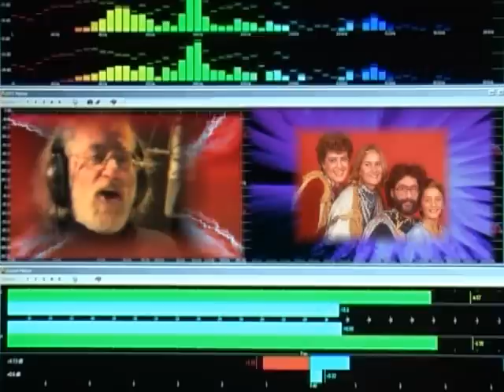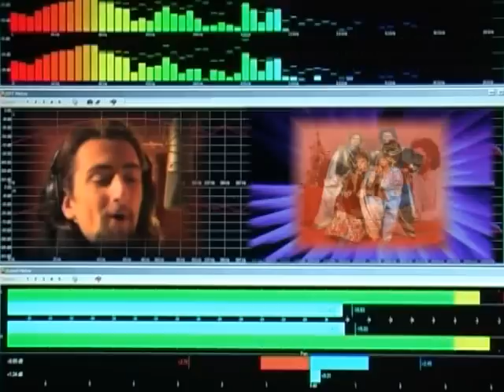C'erano una volta I CAVALIERI DEL RE: official videoclip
Ecco il videoclip ufficiale della canzone che Riccardo Zara ha composto per celebrare i suoi Cavalieri del Re, nel lontano 1999.
Trovi questa canzone con tanto di base musicale originale all'interno di OPERA OMNIA, il box da 8 cd dei Cavalieri del RE!
Questo video è proprietà (C) e (P) Riccardo Zara / Tre Effe Picture films. Tutti i diritti riservati.